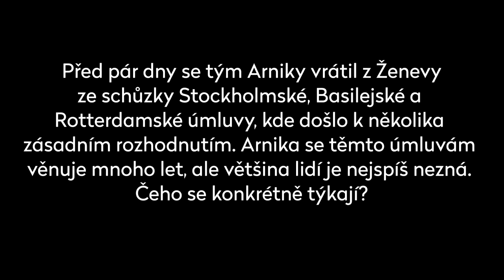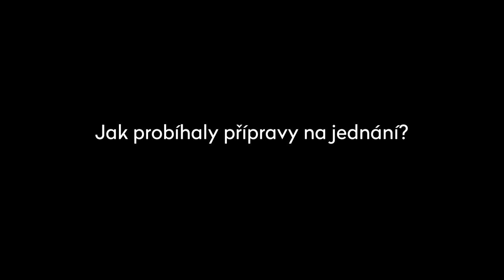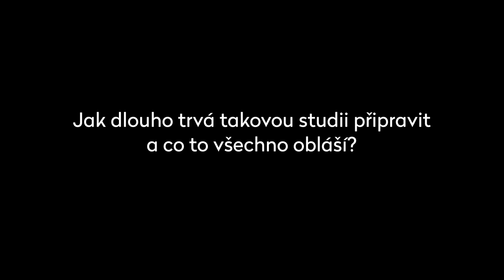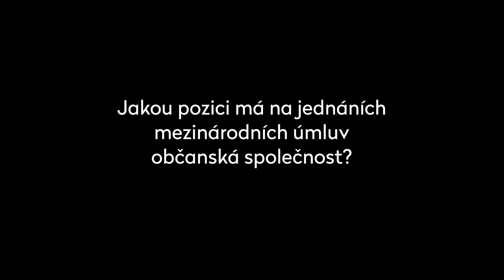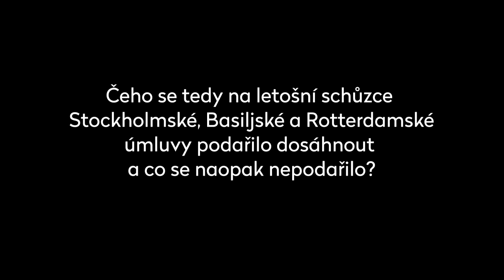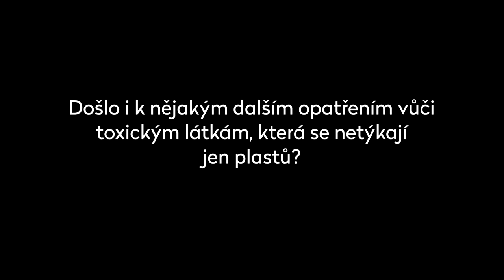OSN omezila obchod s plastovým odpadem. Jak probíhala jednání?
Rozhovor s Jinřichem Petrlíkem, který se jednání Stockholmské, Basilejské a Rotterdamské úmluvy účastnil